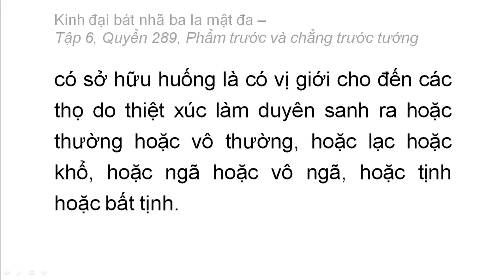Quyển 289: Kinh đại bát nhã ba la mật đa - Phẩm trước và chẳng trước tướng (rất hay) (289/600) (3)